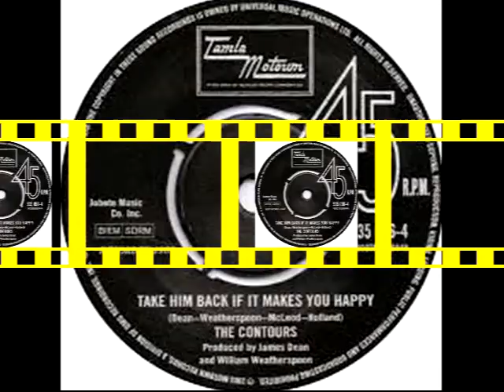Take Him Back If It Makes You Happy THE CONTOURS Video Steven Bogarat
In 1960, Berry Gordy Jr. signed a talented group of vocalists called THE CONTOURS as one of Motown's first acts. Over a half-century later, under the direction and leadership of its founder Joe Billingslea, this legendary group continues to shake 'em down. During their distinguished careers, THE CONTOURS have entertained tens of millions of fans and have sold millions of records along the way. They are ranked as one of the top 500 R&B artists of all time according to "Top R&B Singles 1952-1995" compiled from Billboard Magazine's charts.
In the 1960's, the group charted eight hits, including Motown's first million-seller and its fastest-rising hit of all time, "Do You Love Me." In 1988, after the release of the movie, "Dirty Dancing", starring Patrick Swayze and Jennifer Grey, "Do You Love Me," which was a featured song in the movie roared back on the charts, outselling its original performance many times over.
THE CONTOURS have traveled the world, bringing their live performances to millions over the decades. They have appeared on American Bandstand, The Oprah Winfrey Show, The Montel Williams Show, The Dick Clark Show, PBS's Rock, Rhythm & Doo Wop and PBS's Motown: The Early Years and a variety of local television. They have been awarded the Smokey Robinson Heroes And Legends Award, been nominated for the Rock & Roll Hall of Fame, inducted into the Doo-Wopp Hall of Fame of America and inducted into the Rhythm & Blues Hall of Fame.
THE CONTOURS are still recording and they continue to perform a large number of dates each year, thrilling audiences with their outstanding vocals and polished choreography. Their show is one every Motown, oldies, doo-wop or R&B fan should see, and see often. Because each performance is different than the last, their show never gets stale no matter how many times you see it. Today, THE CONTOURS are truly better than they have ever been!
Take the time to visit the various pages on the site and learn more about these Motown legends. If you're a fan, explore the history of THE CONTOURS. check out their extensive discography and send them a fan letter through the email or get their fan club address from our Contact Us page and drop them a line. If you are a show producer or concert promoter, find out how THE CONTOURS can help you create a successful and profitable event.
Find out why everybody's answer to the question, "Do You Love Me?" is a rousing "YES" when it's asked about Motown legends, THE CONTOURS!